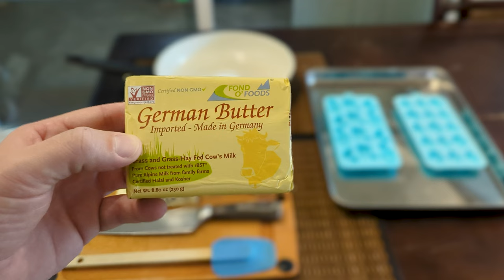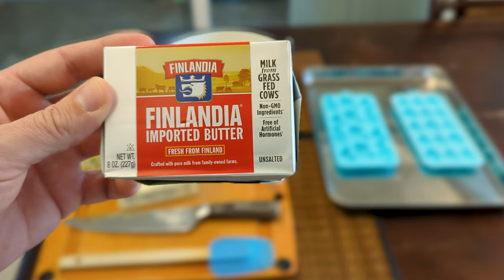Amazing Carnivore Keto Snack! BROWNED BUTTER BITES. So Easy and so Delicious!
Making the ultimate Carnivore Sugar Busting Snack!

Come follow me as I document my success, trials and tribulations on the Carnivore Way of Eating. LETS GET IT!

Since 2021 I have only ate meat and have gotten so much healthier because of it! I lost a lot of weight, cured many ailments (depression, anxiety, sleep apnea, arthritis, brain fog to name a few)  and the results keep coming!!! Follow me for weekly weigh-ins, food and exercise log, tips and tricks as well as all the mental wellness tools I use during the week!

Contents in Video:
0:00 Intro

Recipe for the perfect Browned Butter Bite:
(2) Sticks for Grassfed Salted Butter
1/2 Tablespoon of finishing salt flakes

Directions:
Melt down the butter in a light color based pan, medium heat
Once it bubbles, watch the brown pieces floating at the bottom
Once it turns a dark brown, pull from heat
Poor into rubber molds and make sure an even amount of the brown solids get into each mold
Freeze and then enjoy!

Calm Mediation App Hit me up for a free 30 day trial!:
Calm.com